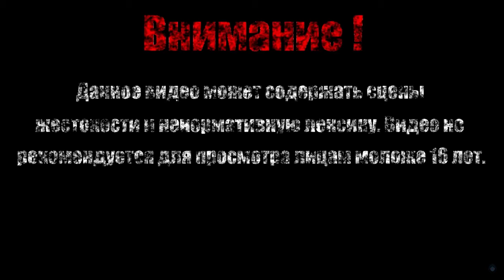СМЕРТЬ УЧИТЕЛЯ【Assassins Creed Chronicles China】#8